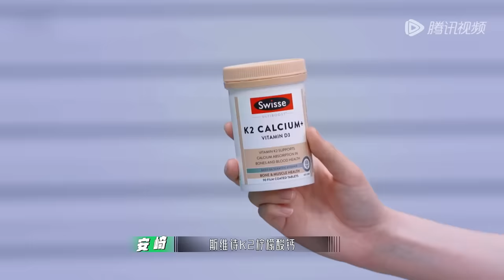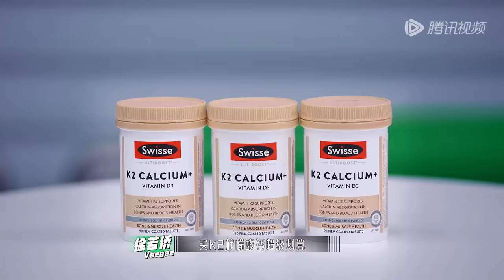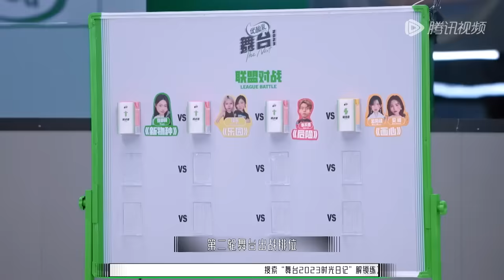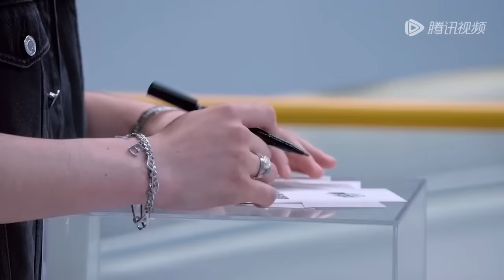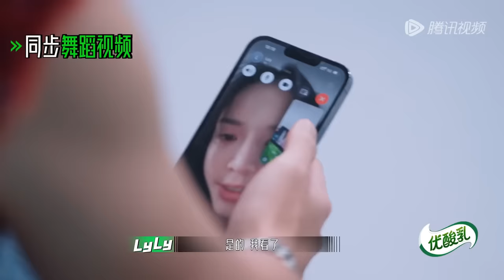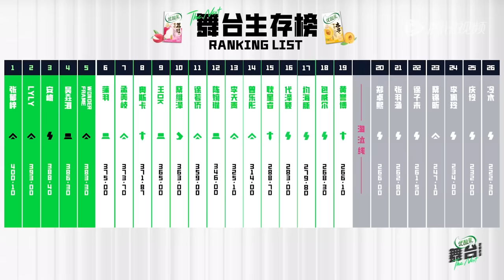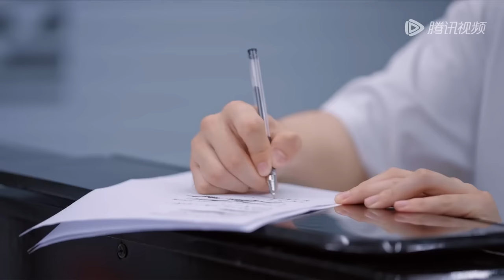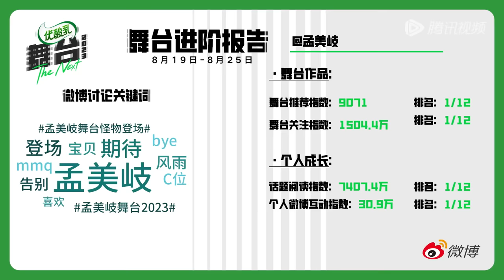《舞台2023》第6期下：孟美岐安崎高空唱跳《画心》 The Next EP6 | The Next FULL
本期看点：
00:00:00 三公继续
00:00:36 孟美岐安崎高空舞蹈《画心》
00:40:52 郑卓熙Lyly蒙眼弹琴氛围绝了
00:51:19 徐子未《昨日青空》唱哭全场

菲律宾、马来西亚、泰国、印度尼西亚、中国香港、中国澳门和中国台湾地区的用户请登录WeTV或下载 WeTV / Tencent Video APP 观看完整版正片。